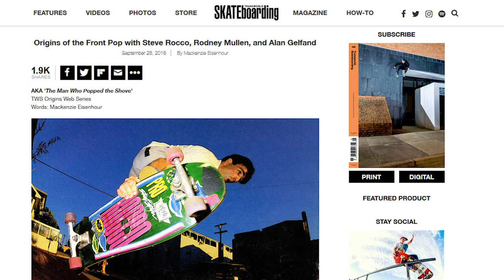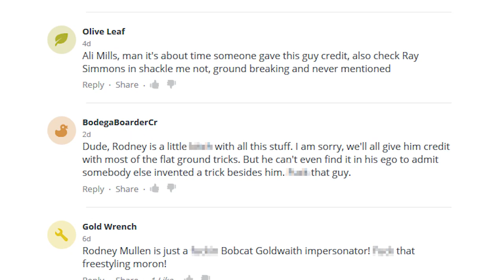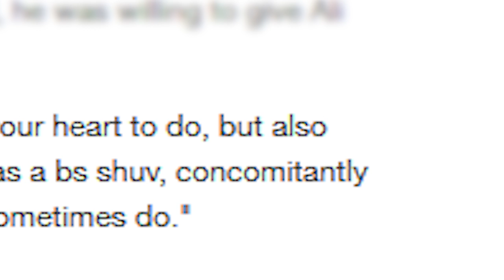Should Mullen Take Credit for the Nollie Flip?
A little while ago, Transworld posted an article about the Origin of the Nollie Flip They asked for Mullen's comments about it, and his answer was pretty controversial. I wanted to talk about that here.